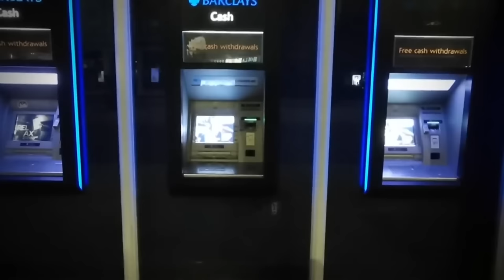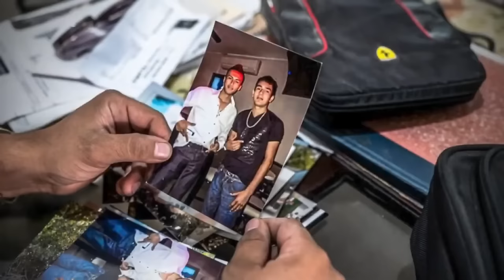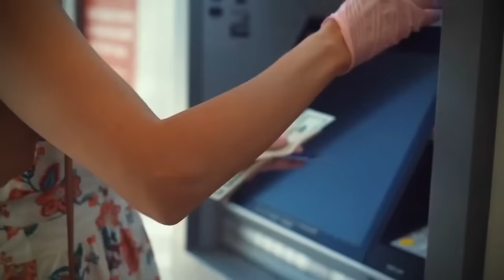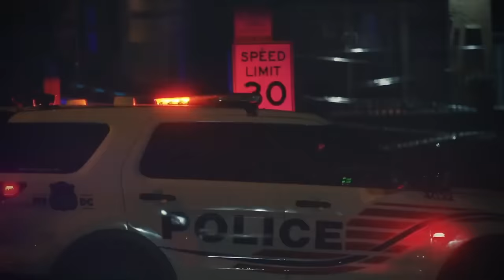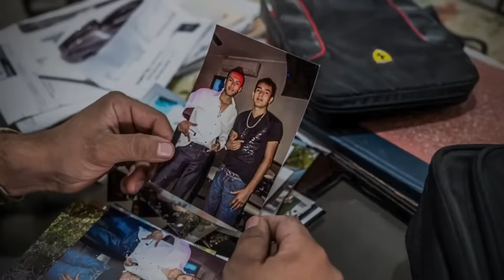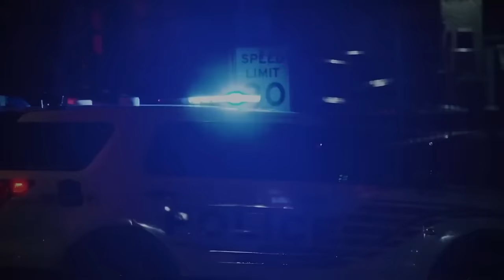The TWISTED Case Of Miriam Rodriguez | True Crime Documentary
in this video, we will be covering the case of Miriam Rodriguez

Mother Miriam Rodriguez lost her daughter terribly as a result of the violence committed by Mexican cartels. Pain and a need for justice overcame Miriam, turning her from a distraught mother into a vigilante activist. This is the inspiring tale of a mother who hunted down and killed ten cartel members who killed her cherished daughter.

Let's explore the life of this terrible story's protagonist.

Born in San Fernando, Tamaulipas, in 1960, Miriam Elizabeth Rodríguez Martínez appeared to lead a typical existence.

But most of Miriam's family, including her son, had already left San Fernando because of the continuous cartel territorial conflicts and brutal massacres. Without a question, the city was a ticking time bomb.